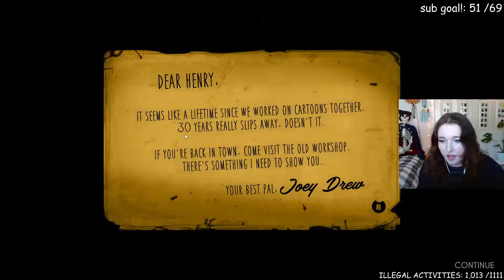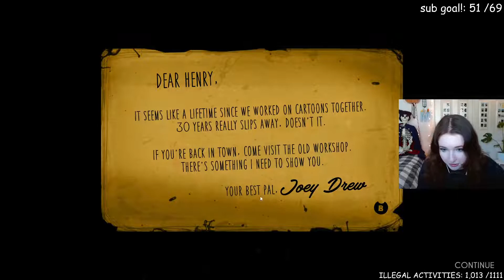Bendy and The Ink Machine: REVISITED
Today I played Bendy and the ink machine, like 5 years late! enjoy!

FOR THE ALGORITHM:
Minecraft is a fun block game that kids and adults all ages can play! It is not roblox! This is an even better block game. This is not a Dream manhunt 4 v 1, or a Dream manhunt 3 v 1, or a Dream team challenge. And this is also not a video where you will see Tommyinnit or Wilbur Soot! Though they do play Minecraft on the Dream Smp! Jshlatt is such a good and not offensive guy! He also plays Minecraft with Tubbo! Dream doesnt have anything on me! Technoblade is so good at minecraft. Blood for the blood god. God save the queen. There are no funny minecraft mods, like the tnt grow mod, or other funniest mods on tommyinnits youtube channel. This is better.